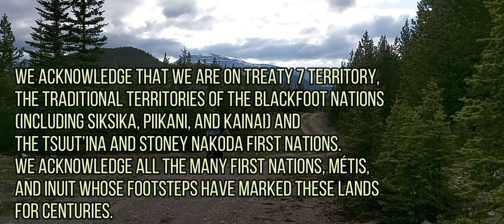Mt. Livingstone - Livingstone PLUZ - Alberta, Canada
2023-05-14 - though by no means the highest or exciting hike and scramble in the area climbing to this peak is still a worthwhile adventure.  It is especially worthy as an early or late season objective as the slopes here tend to be free of snow and ice earlier in the spring and later in the fall.

Nugara (More Scrambles) notes that the ascent for Livinstone is perhaps the easiest one in his book.  Wanting to have a bit more of a challenge than that Melissa and I decided to take an ascent line up Livingstone that we noticed while scrambling up nearby Coffin Mt. last year.  The line looked like it had some nice slabs and cliffs that would be just easy enough to clamber up.  At first we took a section through some scree/shale as we thought that would get us up a little quicker to the fun slabs.  We could have gone up earlier and, in retrospect, we should've hit the slabs right near the start of the ascent.  Unfortunately, as we were hiking in the scree/shale Melissa aggravated a sprained ankle injury that she had been nursing and soon she had to turn back after trying to tough it up to near the first high point.

After ensuring she was safe enough to hobble back to the trailhead I continued on solo.  I stuck to the slabs and eventually made it to the ridge crest.  From here the scrambling was fairly easy and I made it to the south summit in good time.  From here I could see that the north and official summit was not too far off and on almost level ground.  I had read (Peaks and Streams blog) that the south summit was actually a little higher.  But as the north summit got the official name I headed there and reached it in short order.

The views are impressive.  The massive flat bulk of Plateau Mt. and Hailstone Butte (complete with fire lookout) is obvious to the north.  Beautiful foothills abound to the east and the impressive peaks on the continental divide are due west.  The entire and impressive length of the Livingstone Range can be seen to the south with the Castle Wildland far off in the distance.

References:
Nugara, Andrew (2017).  More scrambles in the Canadian Rockies. 3rd Ed. Calgary, AB: Rocky Mountain Books.